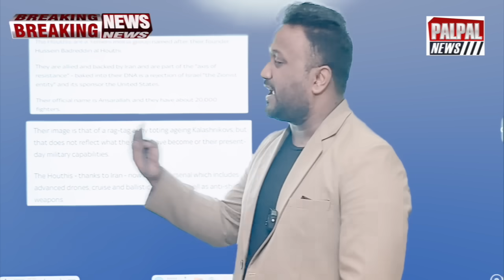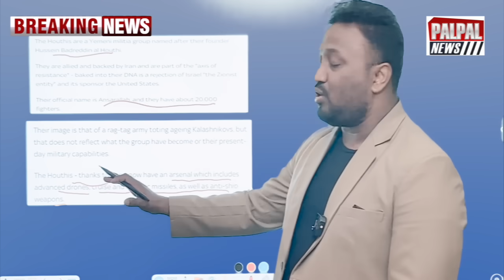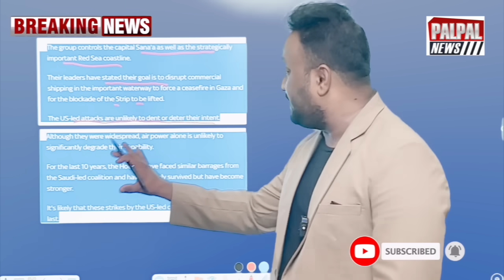ईरान-हिज़्बुल्लाह ने यमन को दिए ख़तरनाक हथियार एंटी शिप और मिसाइलें